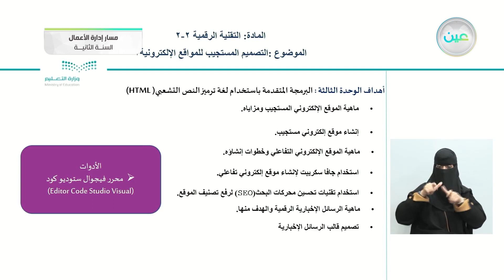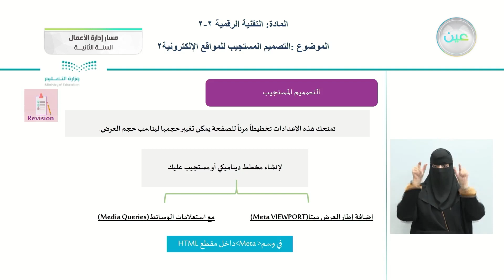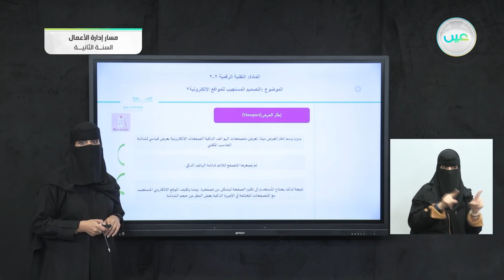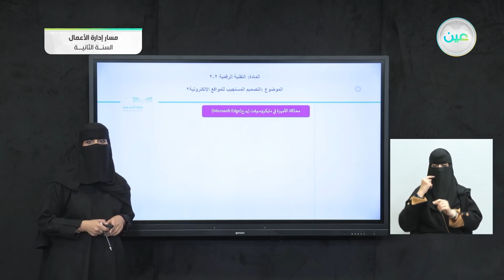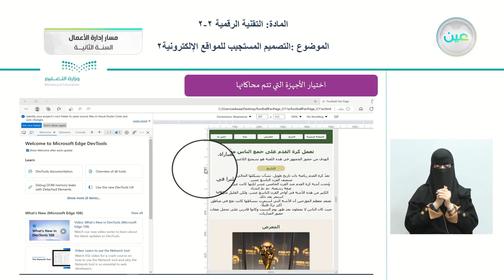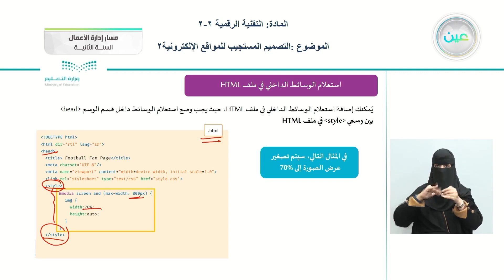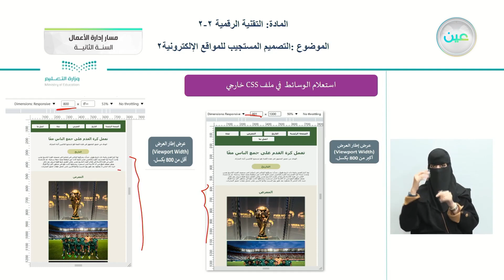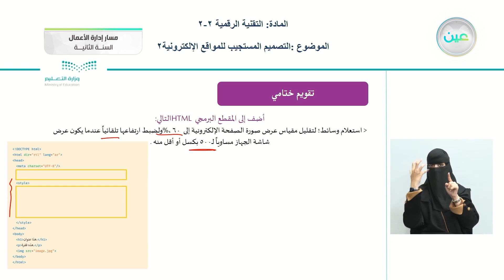التصميم المستجيب للمواقع الإلكترونية 2 - التقنية الرقمية (2-2) - مسار إدارة الأعمال - السنة الثانية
الحصة الخامسة - الخميس - الأسبوع الثامن - مسار إدارة الأعمال - السنة الثانية